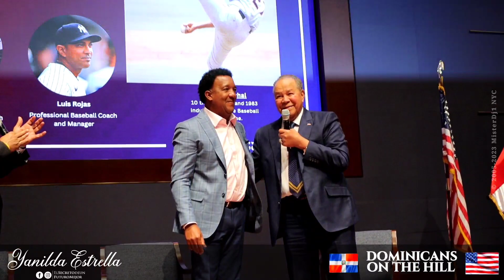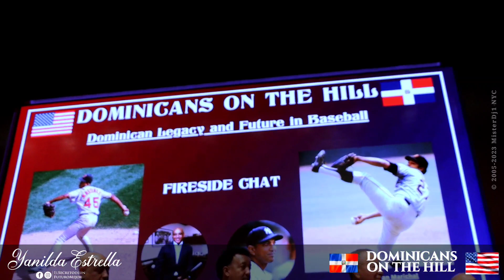Dominicanos en El Capitolio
El representante de Nueva York Adriano Espaillat, del Distrito 13 del Congreso de Nueva York, organizó su quinta celebración anual Dominicanos en el Capitolio el miércoles 8 de febrero en el Capitolio de los EE.UU. en Washington, D.C., con oradores invitados y apariciones de una serie de funcionarios electos y designados.

Celebrado cada año durante el Mes de la Herencia Dominicana, el evento fue creado por Espaillat para destacar el creciente compromiso cívico de la comunidad dominico-americana.

Desde que comenzó hace más de cinco años, el acto se ha convertido en un evento emblemático al que asisten líderes comunitarios, profesionales, estudiantes y cargos electos de ascendencia dominicana.

"Como uno de los grupos más rápidos de las comunidades latinas, los dominico-americanos están aumentando nuestra presencia en la población y la representación en todos los niveles de nuestro gobierno, no sólo en Nueva York, sino en toda Nueva Jersey, Florida, Rhode Island, Massachusetts, Maryland, Pennsylvania, y numerosas otras comunidades de todo el país", dijo Espaillat en una carta.

Con nuestra creciente representación, sigue siendo fundamental que nuestras voces se expresen sobre los problemas y retos a los que se enfrenta nuestra comunidad, especialmente en lo relacionado con el desarrollo económico, la salud, la inmigración, la educación y los negocios", añadió.

La conferencia comenzó a primera hora del día, a las 10.00 horas, con una exposición en el Atrio del Centro de Visitantes del Capitolio (CVC) en la que se destacaron los dominicanos en el béisbol, así como las ocupaciones estadounidenses de la República Dominicana.

Sobrescribir enlaces de ayuda a la navegación

Inicio

Politicas

Dr en dc

Dominicanos en el Capitolio cumplió 5 años este año. Foto: Instagram- @repadrianoespaillat

Resumen de la Quinta Reunión Anual de Dominicanos en el Capitolio, organizada por el representante Adriano Espaillat

El ex inmigrante indocumentado convertido en congresista progresista fue el anfitrión del quinto acto anual en el Auditorio del CVC.

MÁS EN ESTA SECCIÓN

RECURSOS PARA SALUD MENTAL

EL DESENROLLADO DE MEDICAID

LA VUELTA AL MUNDO DE CHINA

FONDOS DESAPARECIDOS EN NY

¿BRADY PARA CC?

LOS TOPOS EN TURQUÍA

NO AL REFERENDO

UNA BATALLA EN ALLEGHENY

Por

Alan Nunez

COMPARTE ESTE CONTENIDO:

EmailWhatsAppFacebookTwitterLinkedInReddit

El evento completo comenzó al mediodía también en el Auditorio del CVC con invitados como el Secretario de Educación de EE.UU. Miguel Cardona, el Líder de la Mayoría del Senado Charles E. Schumer, la Senadora Kirsten Gillibrand (D-NY), y el Senador Bob Menéndez (D-NJ).

También estuvieron presentes el líder de la minoría en la Cámara de Representantes, Hakeem Jeffries (D-NY), la nueva presidenta del Grupo Hispano del Congreso (CHC), la diputada Nanette Díaz Barragán, la embajadora de la República Dominicana en Estados Unidos, Sonia Guzmán, entre otros.

El Dr. Anthony S. Fauci, ex Director del Instituto Nacional de Alergias y Enfermedades Infecciosas (NIAID) también estuvo presente para recibir un reconocimiento especial, así como el Asesor Presidencial